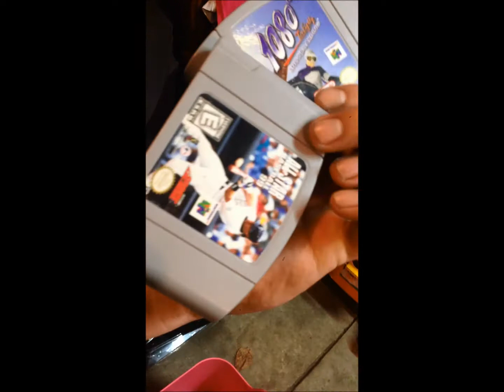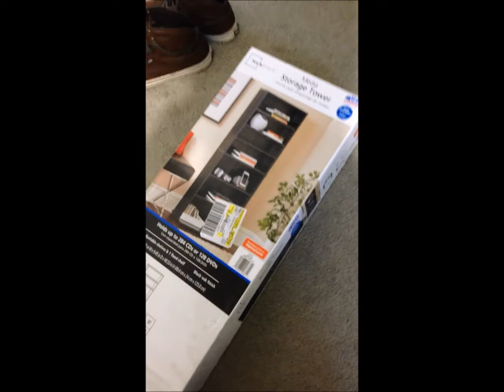vlog 30 Late night Nintendo haul and i need more shelves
I stop and grab a super Nintendo and Nintendo 64 on my way home from shop.   The start of many shelving units needed to hold my random find goodness.